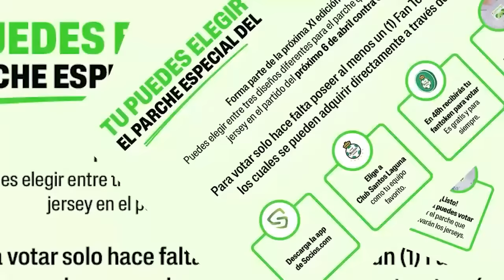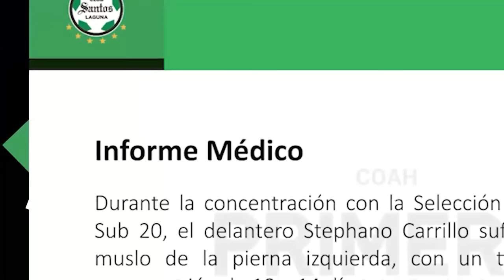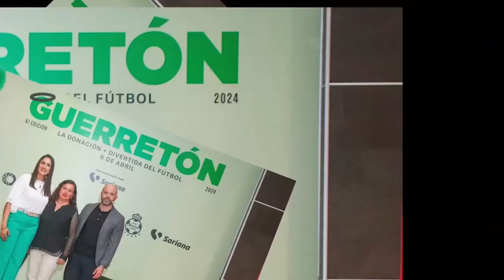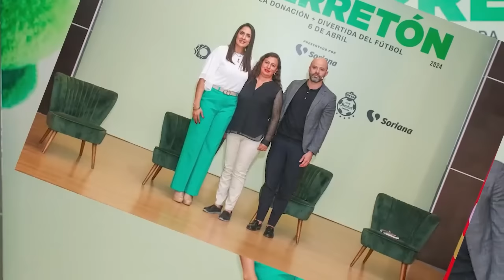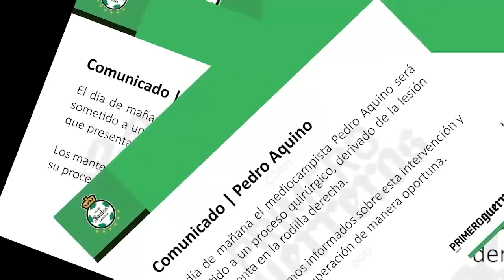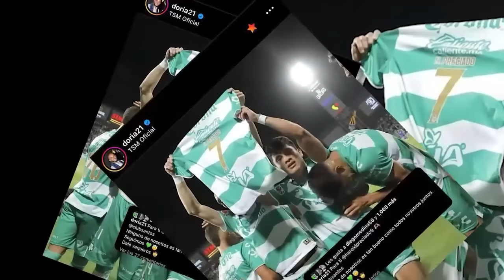🔥🟢 REPORTE DEL TRI PREVIO A SU VIAJE A HONDURAS POR LA NATIONS LEAGUE! FILTRAN SORPRESAS ALINEACION!